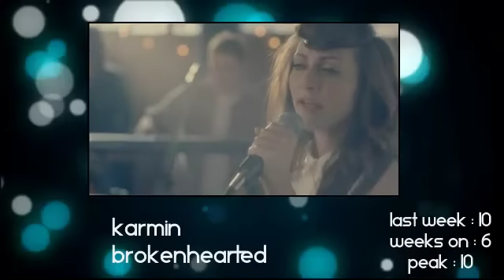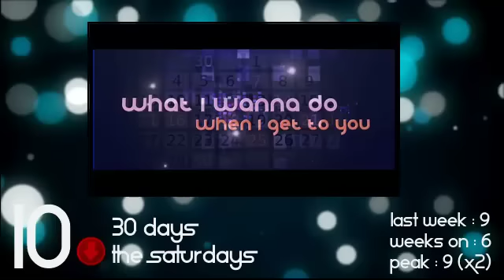Lista de Exitos TOP 20 1º Semana Mayo 2012